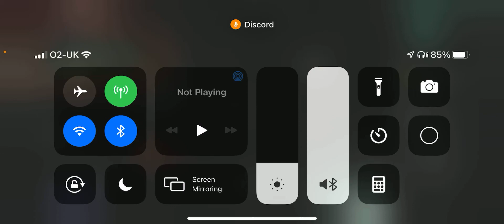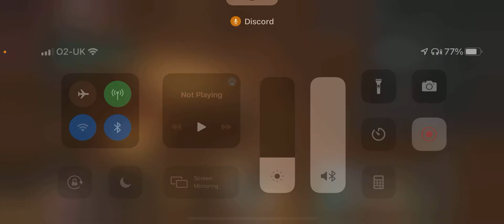SaS - Eve Echoes - Divine Redemption (DR) Triple run - Slort Starts us off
Slort starts us off with the first out of three DR runs.
makes sharing of ISK easy when all the fighters all complete the same missions!

Videos show the combat phases only, beyond that there is just a slot of delivering going on...
DR has a single combat phase with 4 waves of ships.
35 Million ISK end pay-out.
T8 ships, with elites mixed in more towards the end.

Handsome profits to be made for good honest PvE

Fly Safe!

- Z